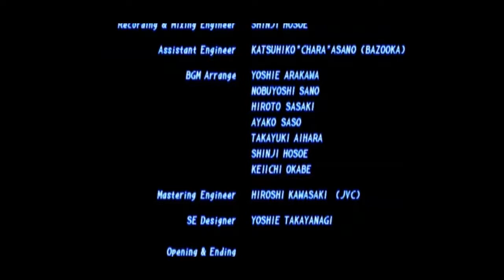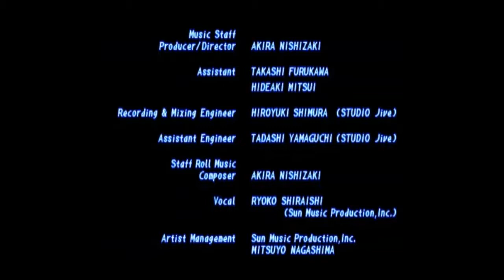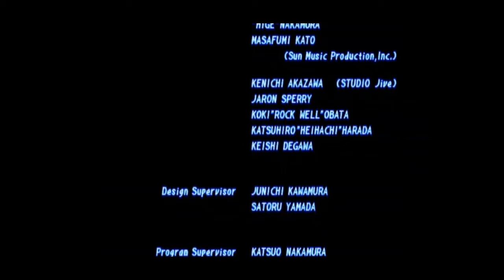TEKKEN 2 / PlayStation One / 1080p / BRUCE IRVIN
recois ton badges des ta 1er Souscription !!! plus tu es gradé plus tu as des chance de gagné pleins de cadeaux !!! ou de surprises